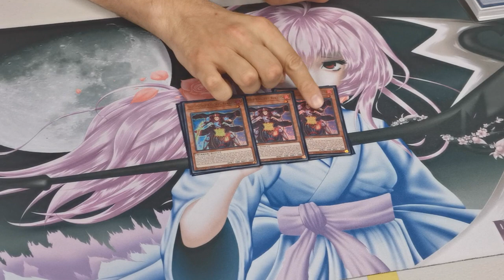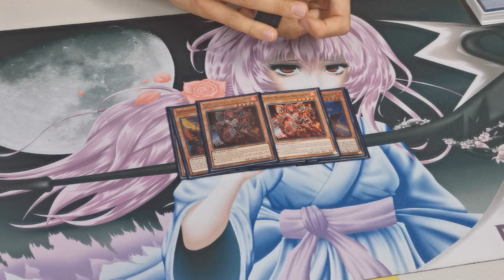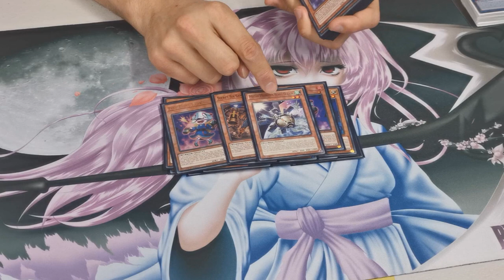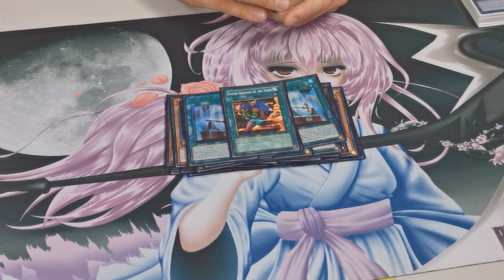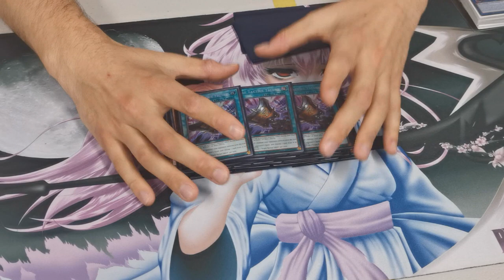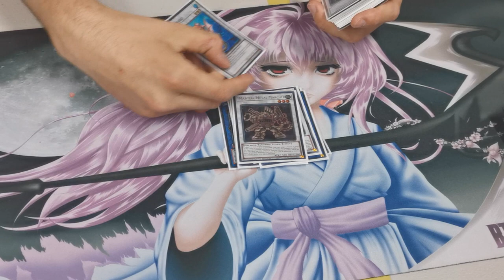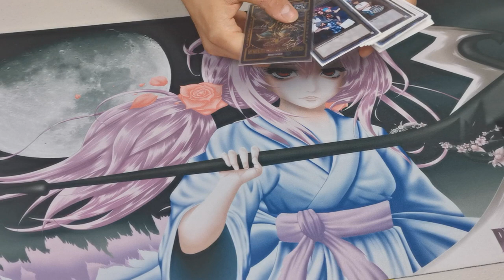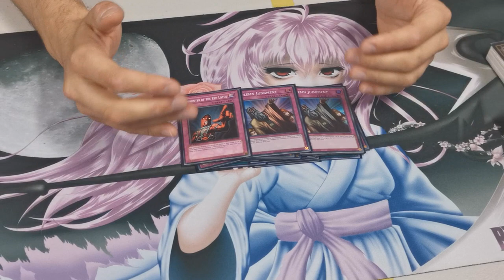Yu-Gi-Oh! TCG - Infernoble Knight UPDATED Deck Profile feat. Jamiethekid00 - Michael Broadbent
Jamiethekid00 is taking the reigns for hosting the profile today, with Michael Broadbent back again with his updated Infernoble Knight list - more refined than his previous offering from a couple of weeks ago.

Check out his updated Infernoble Knight deck profile as we leave August and head into the new Dragoon format of September 2020, and of course, if you enjoy Jamie's hosting, you can find his channel - drop him a sub!

This content is sponsored by my buddies over at JamJamCardsUK - who have also given me a sweet discount link for you Ru-Fi-Oh! lovers (or haters, I don't mind either way) - check it out here for a cheeky discount on your order